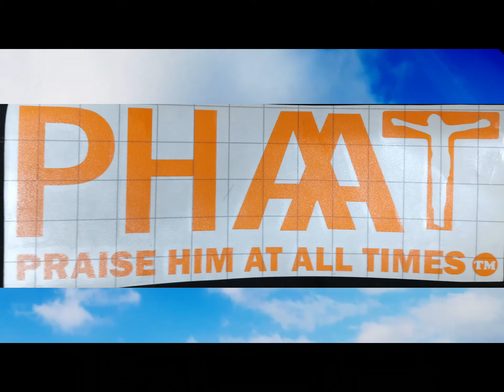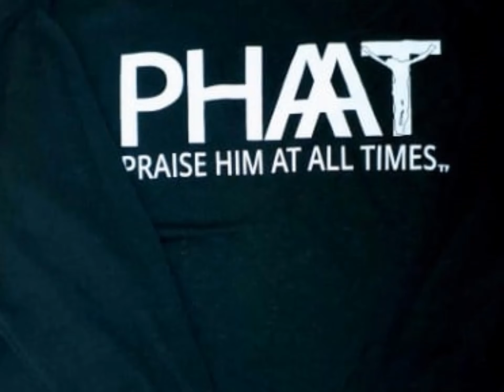PHAAT Apparels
Praise Him At All Times